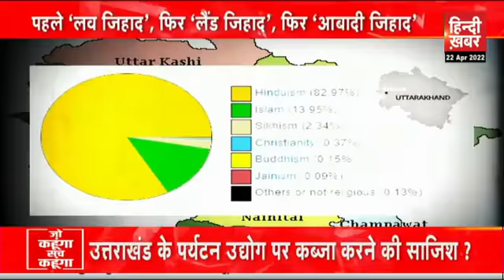उत्तराखंड का बिगड़ता , सामाजिक तानाबाना